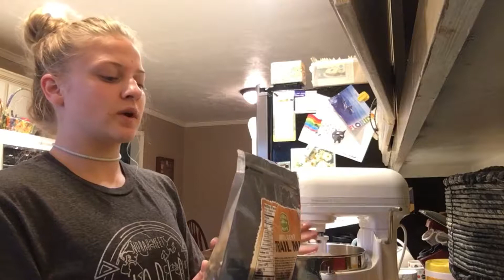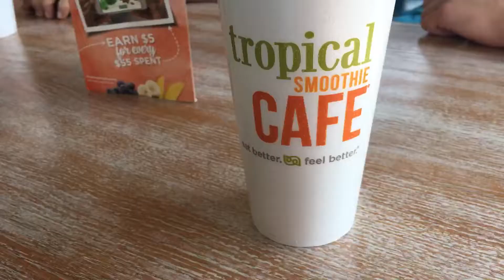COOKING W/ GABBIE!! **hilarious**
Hope you like watching make a fool of myself and be weird as always! Love y’all!